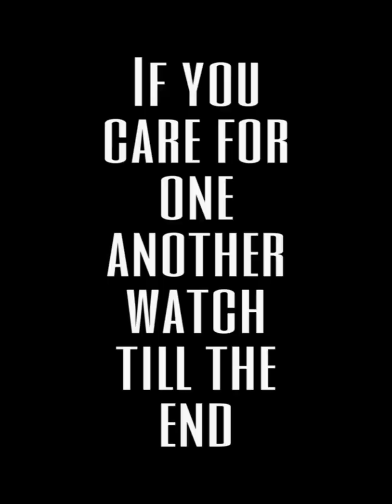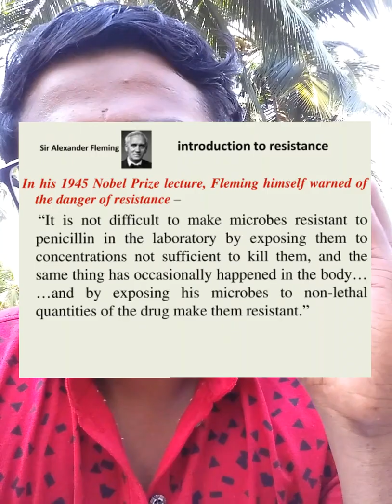Antibiotics, consequences of self treatment. വരാനിരിക്കുന്ന മഹാമാരികൾ